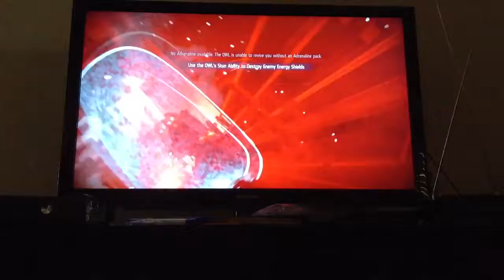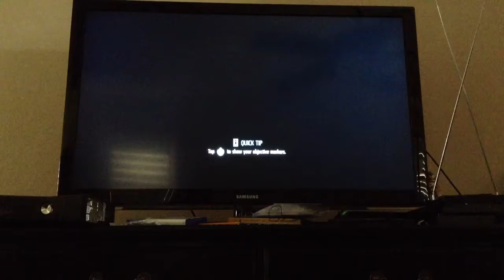Ps4 killzone shadow fall chapter 7: The Handler part 5